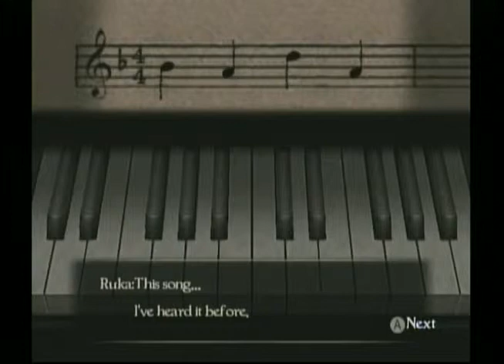Fatal Frame 4 Mask of the Lunar Eclipse Part 7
Alright, lets try uploading it again since things got a little funky. I mean...enjoy part 7 of my Fatal Frame 4 play through!